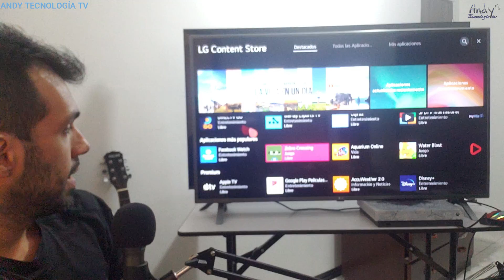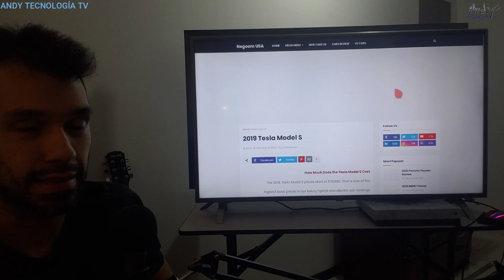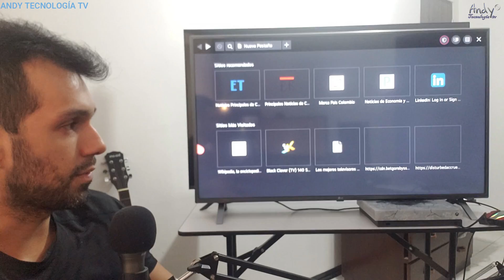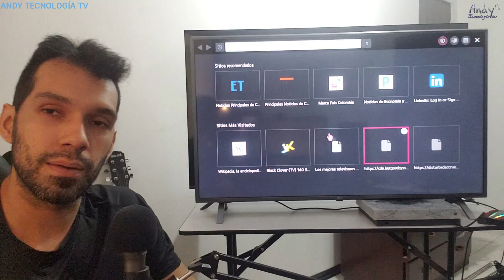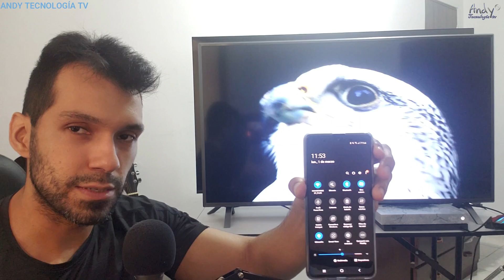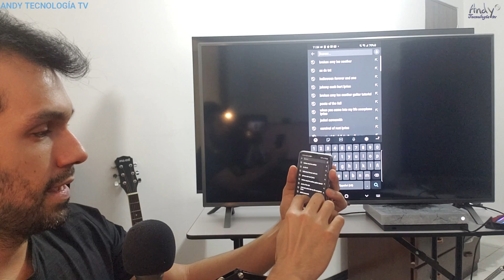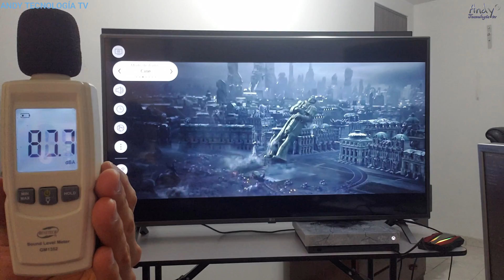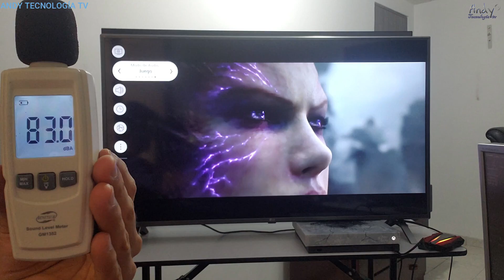LG UN8000 con Panel VA ¿Vale la pena comprarlo en este 2021? Smart TV 4K HDR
Descubre esta nueva review del Smart TV 4K LG UN8000 para saber si te conviene o no comprar en este 2021 y quizá para el año 2022. Este TV tiene HDR, resolución 4K, modo juego, panel VA, buen tiempo de Input Lag, un contraste y brillos decentes.

Amazon España:
(LG OLED CX 55")
(LG UN7100 43" panel IPS)